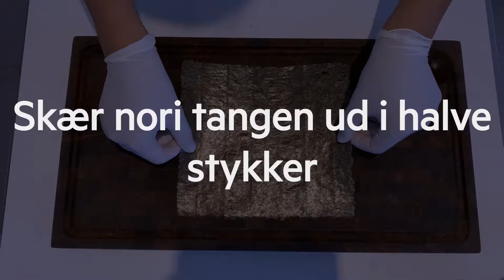Sushi Spicy Tuna Roll opskrift - Hot 'n spicy tunrulle du vil elske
Føler du dig klar til at komme i gang med hjemmelavet sushi?

Vi har sørget for indkøbslisten. Hop ind på og bestil dit sushi kit allerede i dag, som består at de vigtigste dele.

Husk der er dag til dag levering og gratis fragt fra 499 kr. - ellers fra kun 25 kr.